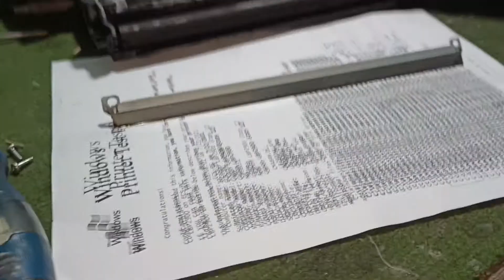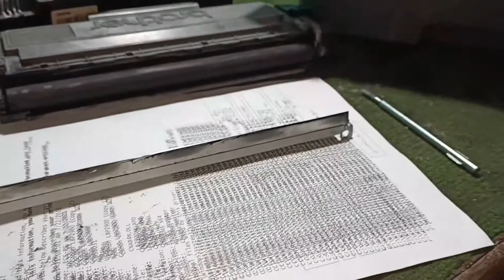How to Fix Brother Printer Print Quality Problems Light, faded, faint, dull, or blurry printed pages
Brother Printer Print Quality Problems Light faded faint dull,blurry printed pages Brother MFC-L2710
brother printer print problem solution / Brather L2520D print problem
Brother Laser Printer Faded Print Fix
Brother Printer Light Printing Problem Solve ll Light Printing brother printer printing too light
Slow Printing Brother Printer [Solution]
White vertical lines over a printed page - a quick method
Brother printer light printing problem solved - blade cleaning process for problem solve
How to Fix Not Printing Correct Colour/Poor Quality Issue in Espon Color Printer
How to Fix Not Printing Correct Color/Poor Quality Issue in Epson Color Printer
How To Resolve Print Problem in Brother DCP-L2520D Duplex Printer | Brother DCP-L2520D Duplex
How to clean Laser Unit on Brother DCP-1510? Low Quality printing Issue Problem solution on brother
How to Solve Light Xerox Problem In Brother DCP7500D Printer
Quick Way to Clean a Brother Laser Printer Fuser Roller
olved: Printer prints faint, faded and dull pictures but no problem with documents
Brother Printer Light Printing Problem Solved - Blade cleaning Process. DIY
Brother DCP-L2541DW Laser Unit Clean Light Printing Problem Fix
How to improve print Quality on brother DCP-T310 printer? || प्रिंट Quality कैसे अच्छी करें ? ||
Light Print Issue| how to solve light print issue in brother printer| brother printer light print
How to fix dirty printout in Brother DCP-L2540DW
Light Printing Problem Of Brother DCP 7500D|Light Printing Problem Solve Brother DCP B7500D Printer
Brother l2321D printer light print problem | Brother Printer Print Quality
Ricoh MP 301 Faded Or Blurry Print Quality Improved || Low Quality Fixed ||
Fixing Uneven Faded Print Job on Brother MFC Printer
Light Printing Problem On Brother DCP 7500D Printer|Fixed Problem|Light Copy ProblemOnBrotherPrinter
Brother dcp 1510 light Printing error 100%Solved ||dim printing Issue is Solved on Brother Printer||
HOW TO RESOLVE AND FIX BROTHER DCP-L2540DW MALABO BLURRED COPY & PRINT
How to Solve Light Print problem in Brother DCP 7535 DW Printer
प्रिंट सही ना आ रही हो तब |brotherstonerlightprint| light print solution on brother printer
How To fix and clean your brother printer heads not printing correctly missing lines faint color￼￼
Brother DCP T300,DCP T310,DCP T700,DCP T500 Head Clean (BAD Printing)
brother hl-l2321d laser printer bad print solutions
How to Fix Bad Print Quality on Brother DCP - L2541dw Printer
HOW TO FIX CANON G2010 PRINTING PROBLEM［IN 5 MIN］
100% solved low quality printing issue on brother DCP-L2540DW/ 2700D/2710 DW PRINTER
How to Resolved All HP Laserjet Blur printing Light Printing How to clean Scanner Unit
Brother Laser Printer Issues - Smeared or Blurry Lines on Paper MFC-8810DW, MFC-8710DW, MFC-8510DN
Fixing Low quality Print in Brother DCP- L2540DW
Brother DCP-1601 clean Laser Solve Dull Printing Problem 2018
how to replace developer gear on brother printer || Improve the Print Quality DCP L2535D-Brother ||
how to fix brother printer printing blank pages || brother printer not printing properly || DCP-7360
Brother DCP-2520D Leser Unit Clean Light Printing left side or Right side Problem Fix
Brother mfc-l2700dw printers power problem
BROTHER DCP B7500D PRINT QUALITY ISSUE 100% SOLUTION
Brother MFC laser printer fix left hand side faded prints printouts